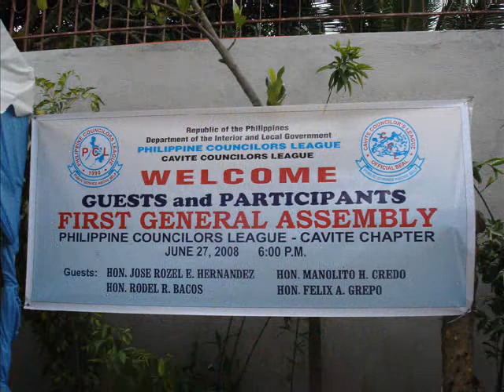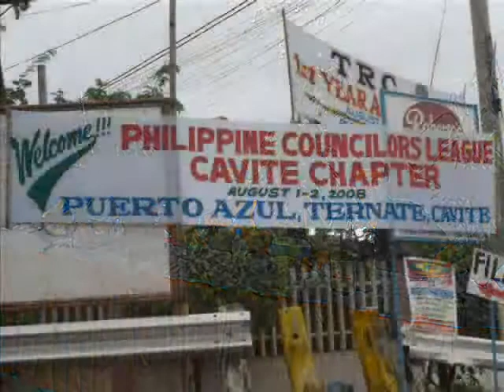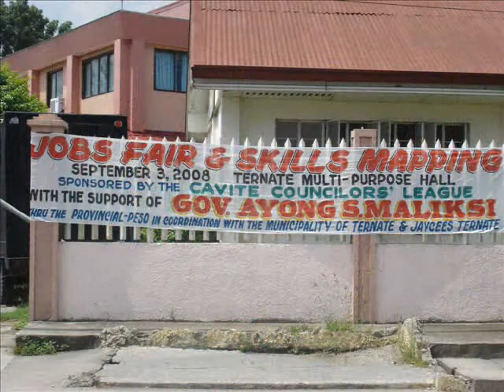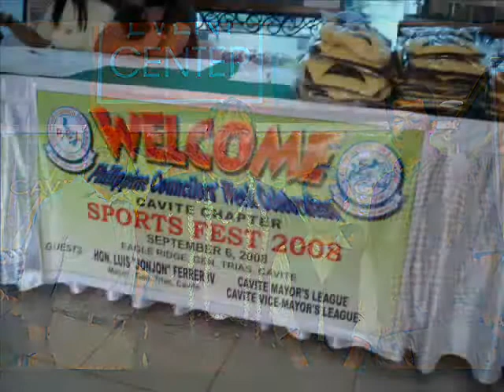Cavite Councilors League AVP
Cavite Councilors League activies